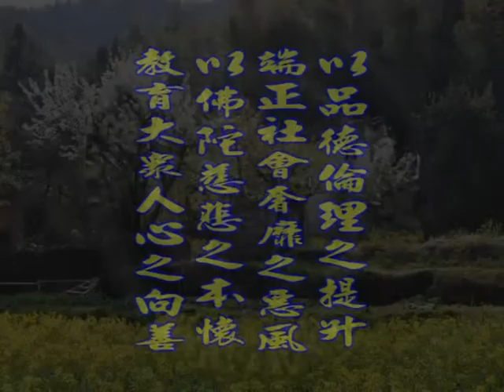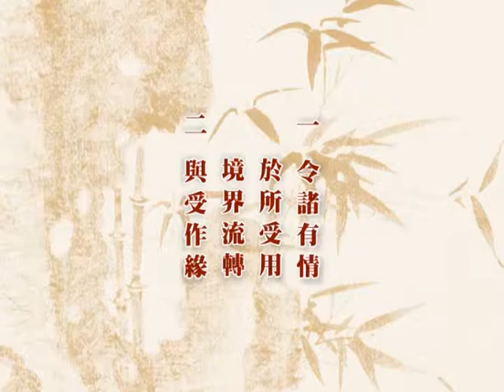深入經藏 般若系列一 般若波羅蜜多心經 印可法師 主講 光碟9-3 財團法人嚴淨菩提教育基金會 製作發行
護持銀行帳戶:
銀行代號: 006
戶名: 財團法人嚴淨菩提教育基金會
帳號: 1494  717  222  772

地址︰基隆市七堵區南興路148號

300新竹市北區北大路346號13F之1